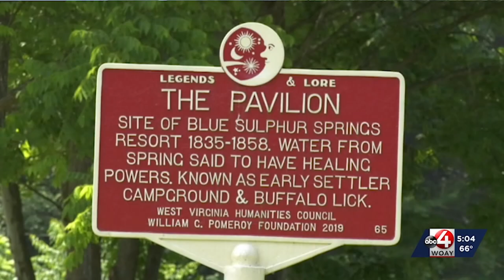Blue Sulphur Springs Pavilion restored, dedicated on Saturday